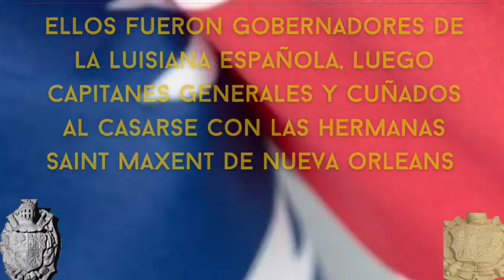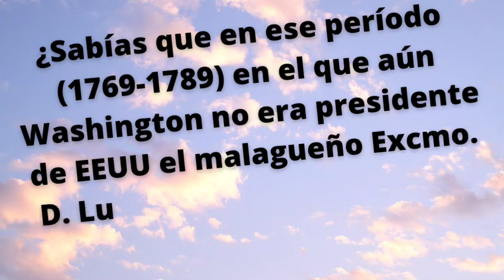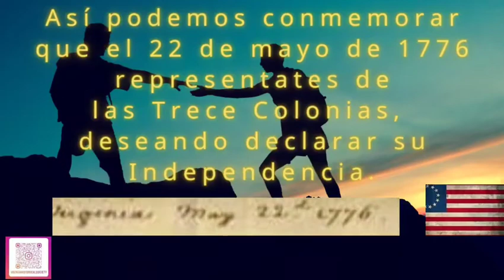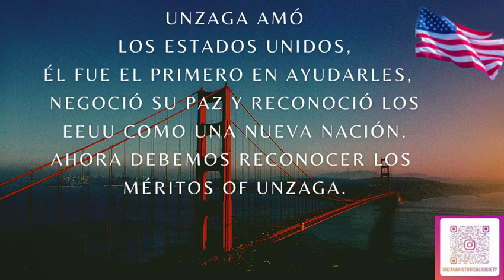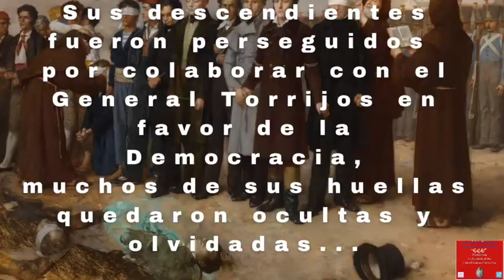4-Julio 1776, Luis de Unzaga, PRIMERO en SOCORRER a los FUNDADORES de los Estados Unidos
Happy 4th of July / Feliz 4 de Julio

"On July 4, 1776, the Governor General of Spanish Louisiana, His Excellency Luis de Unzaga, was the FIRST to respond to the REQUEST for HELP from the FOUNDERS of the United States."

🇺🇸 ¿Sabías? "El 4 de julio de 1776, el Gobernador General de la Luisiana Española, Su Excelencia Luis de Unzaga, fue el PRIMERO en responder a la SOLICITUD de AYUDA de los FUNDADORES de los Estados Unidos".